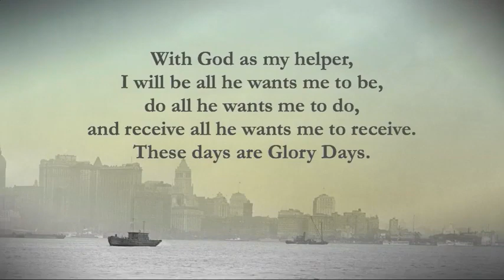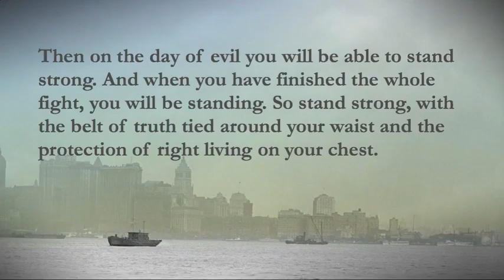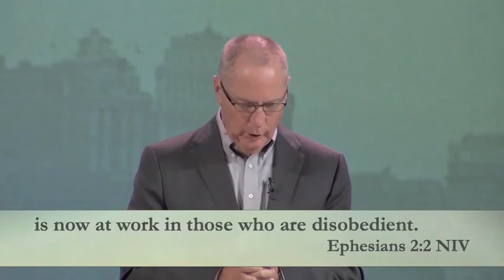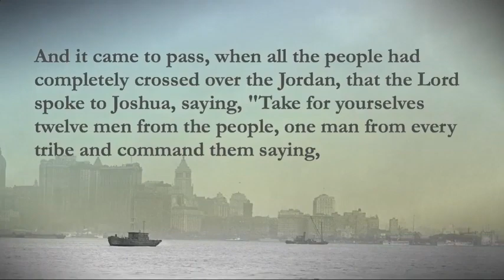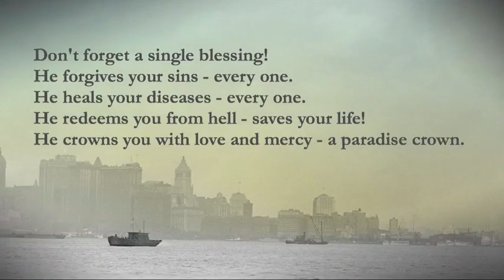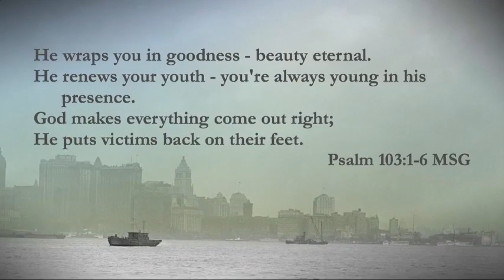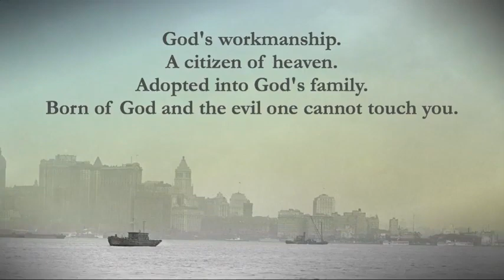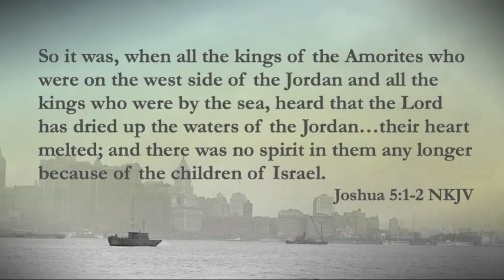Max Lucado 2023 💝 Powerful Message Don t Forget to Remember